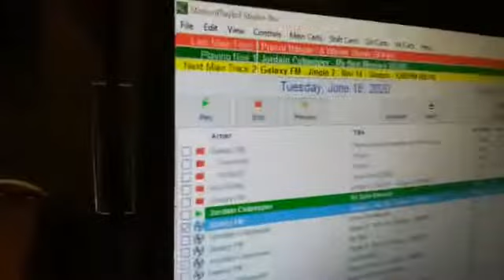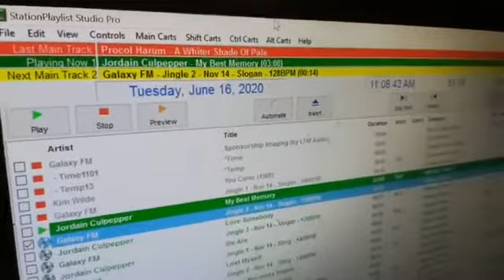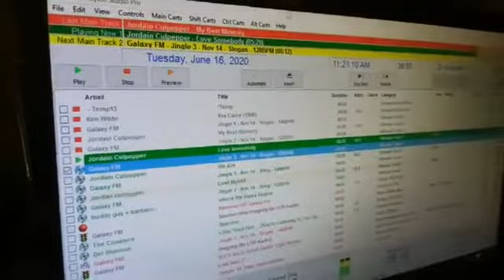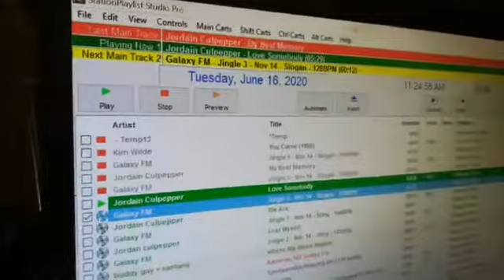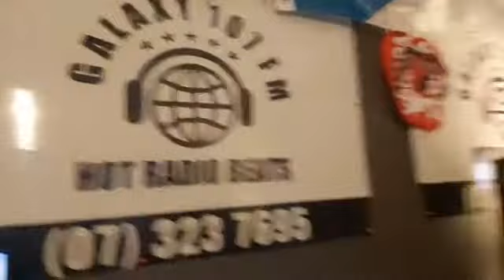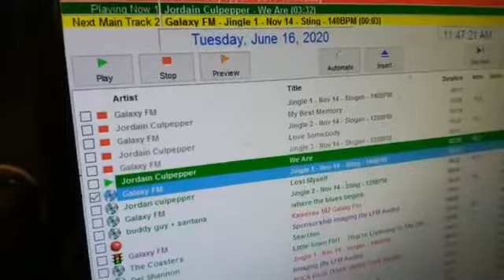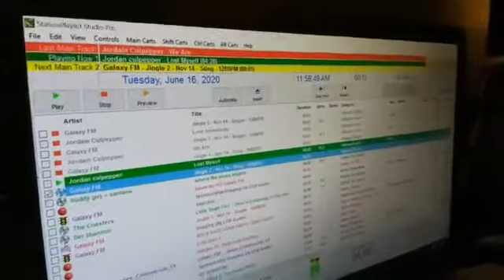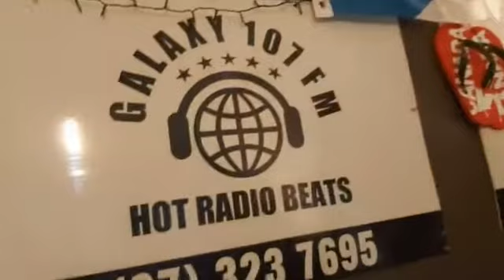DJ Grant from galaxy107fm New Zealand interview with Jordain Culpepper 16 June 2029